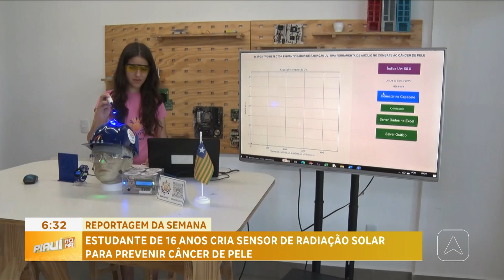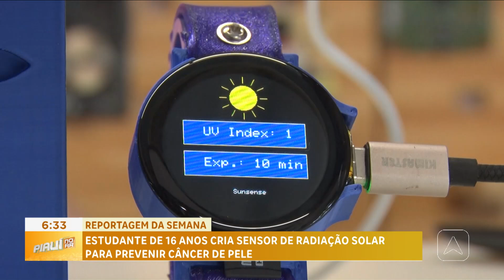Estudante de 16 anos cria sensor de radiação solar para prevenir câncer de pele